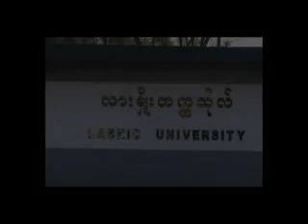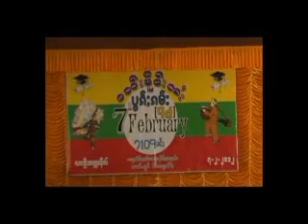SHAN STATE NATIONAL DAY 1